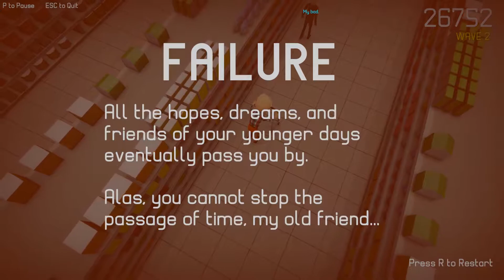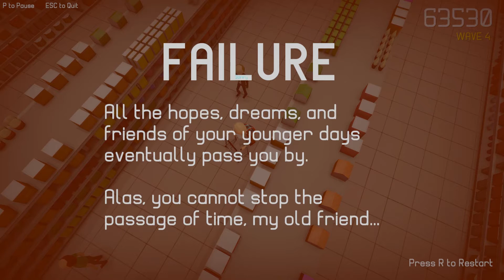Lord Of The Aisle - Гендальф в маразме